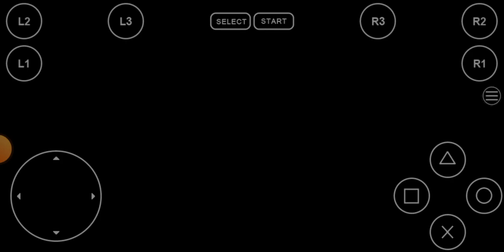CHRONO TRIGGER-PS1-USA-MAGUS' CASTLE-CRONO and FROG defeat the Powerful SWORDSMAN SLASH!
CHRONO CROSS PS4-GET ALL 44 CHARACTERS: " LULU'S ONION KNIGHT: " Leon's Ending: " OMEGA WEAPON defeated by Squall, Edea and Seifer: " Good vision!